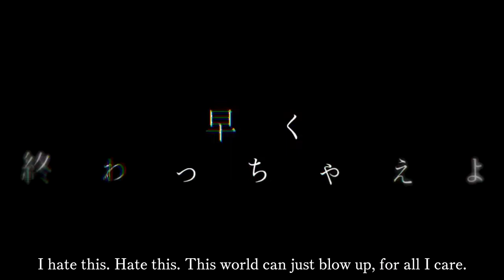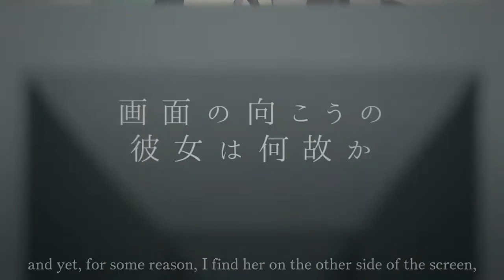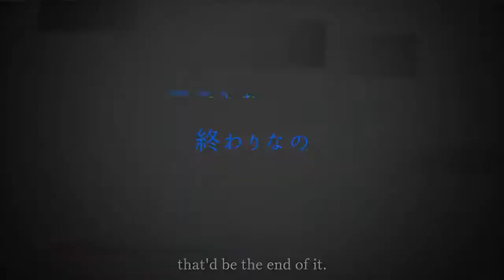【Mizu ft GUMI】Turnover Game «English sub»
GUMI version of the TURNOVER GAME. I really liked the Gumi version and couldn't find it on youtube. So, I figure other people might miss it too, and thus. Have at you.

Translation by: Hazuki no Yume (Dream of August)
Subtitles by: The Black Cero